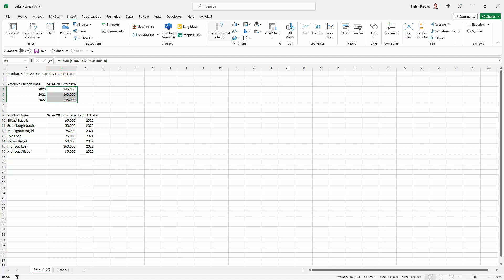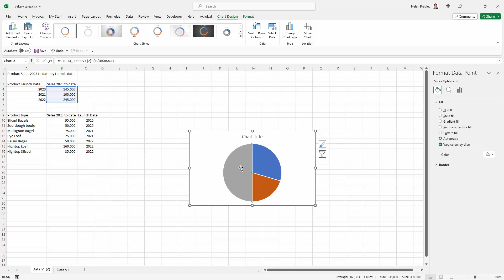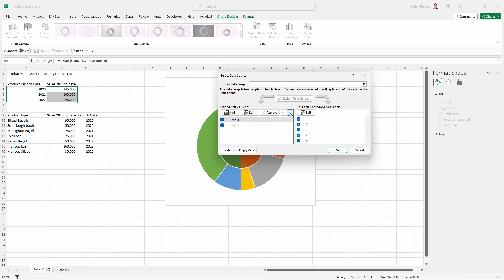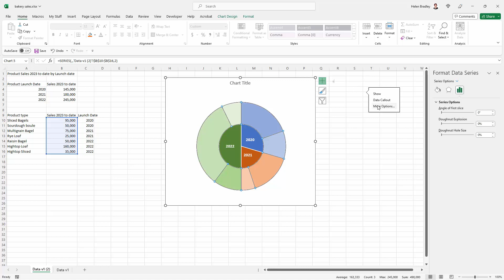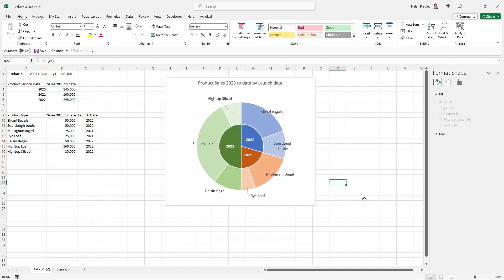Data Visualization: Nested Pie Charts in Excel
Data Visualization Power Move: Nested Pie Charts in Excel
Learn to make a nested pie chart - also called a pie in pie chart in Excel. This allows you to show two different data sets in one chart in Excel. These pie graphs are pretty easy to create and I'll show you exactly how to make one using your own data.

Excel - Chart With 2 Axes - Add a 2nd Axis to a Chart & Control the Data Shown